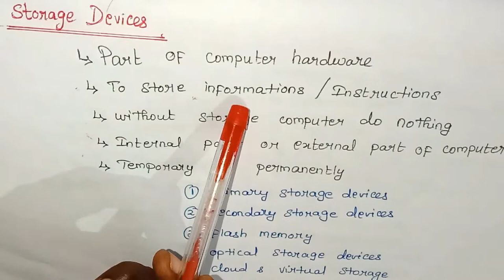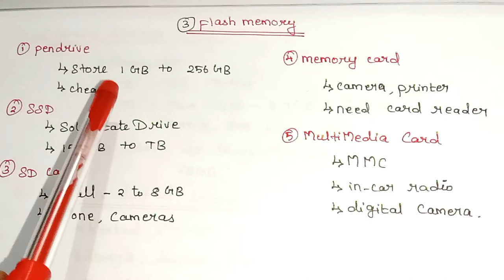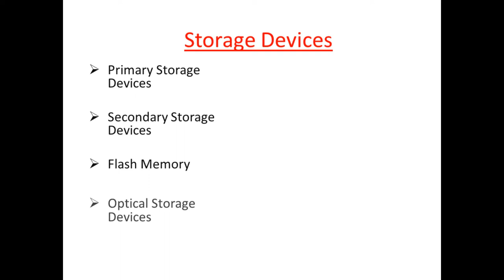STORAGE DEVICES IN TAMIL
STORAGE DEVICES:
1.PRIMARY MEMORY : ROM, RAM
2. SECONDARY MEMORY: Floppy disk, Hard disk, Magnetic disc, Tape cassette, Super disc
3.OPTICAL STORAGE DEVICES: CD, DVD, Blue ray disc
4.FLASH MEMORY: Pen drive, SSD, SD card, Memory card, Multimedia Card
5.CLOUD STORAGE